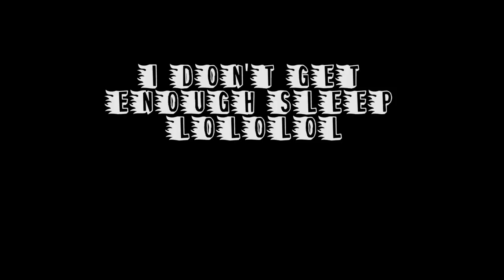My life be like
No beer and no tv make Homer something something